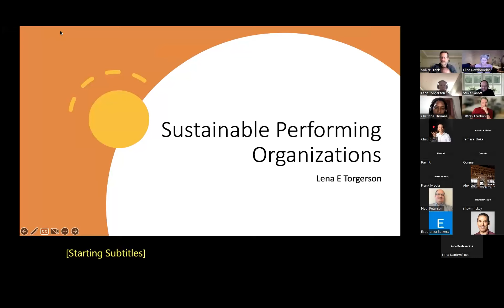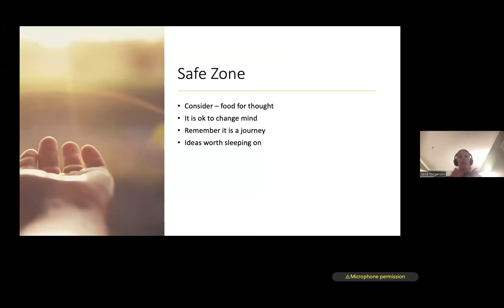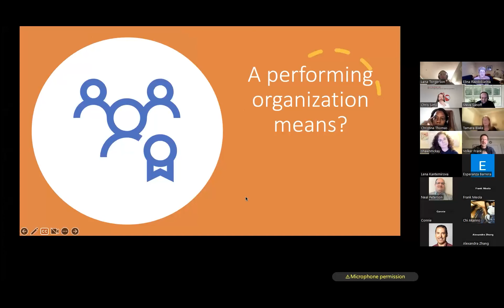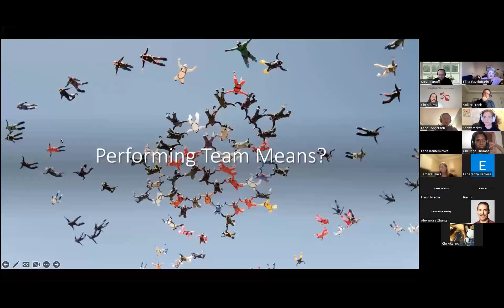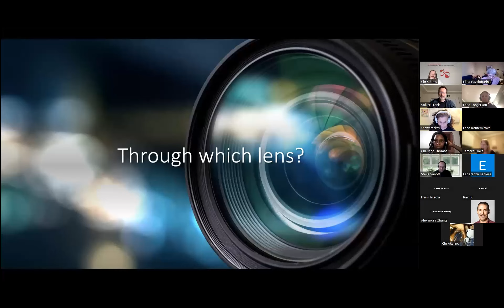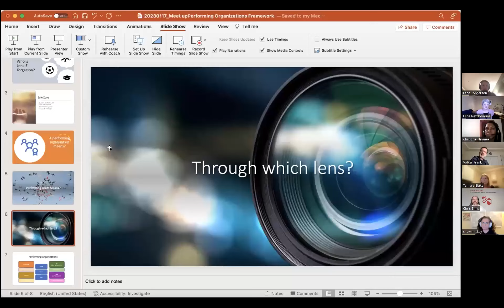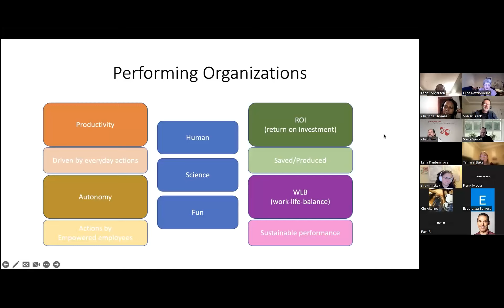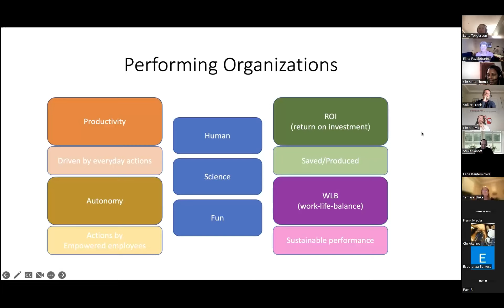Sustainable Performing Organization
Facilitated discussion with lots of break out rooms where Lena Torgerson introduces her framework for how do we thrive and sustain the performance in an organization.